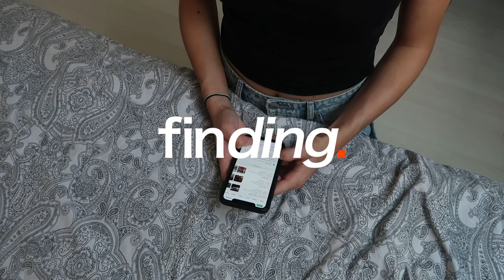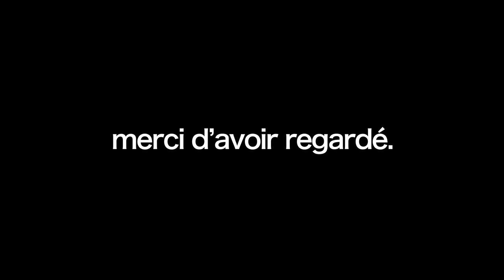a productive day with me || full rangement, montage, vinted&stuff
hello !

instagram @loshitpost /  @loanehuz
vinted @loanedvgt